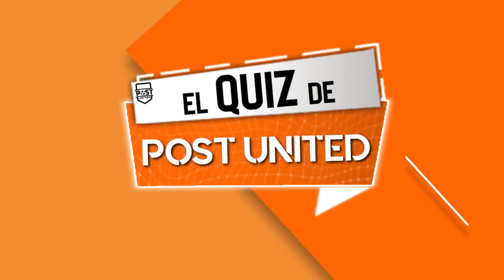El VESTUARIO se HARTA de MBAPPÉ | ESPAÑA SUB-21 pierde la FINAL | La LIMPIA de LUIS ENRIQUE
En este nuevo Post News os traemos noticias referentes a las declaraciones de Mbappé hablando sobre su futuro, que además calientan el vestuario del PSG. Y siguiendo en el PSG, la limpieza que planea Luis Enrique. Además os traemos el resumen de la final del Europeo sub 21 donde Inglaterra se corona campeón. ¡Comenzamos!